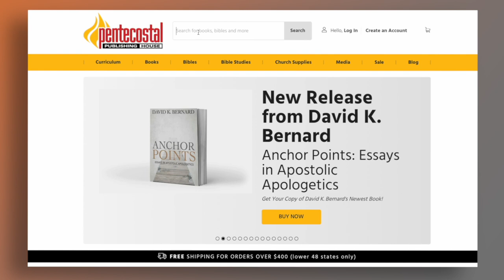North American Youth Congress 2023 | Episode 117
This week, more than 30,000 students and adults from across North America will gather in St. Louis for North American Youth Congress, a biennial conference hosted by UPCI Youth Ministries. Since its inception in 1979, NAYC has become the largest UPCI-sponsored event in North America. In this special episode, UPCI General Superintendent Dr. David K. Bernard explains why gatherings like NAYC are important to the body of Christ.

for more information about North American Youth Congress.

You can listen to the audio version of this podcast on Apple, Spotify, Google Podcasts, and other podcast platforms.